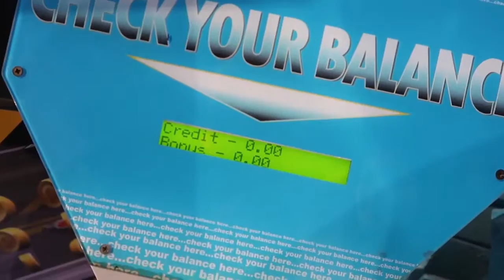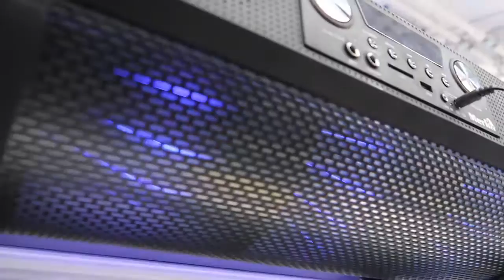We Need Your Help .. - Racingz BON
Extra : Follow :  mo_vlogs_  and   Lanarose786    on instagram .